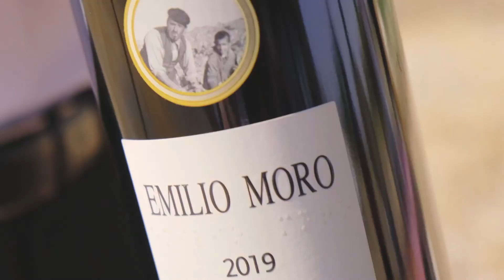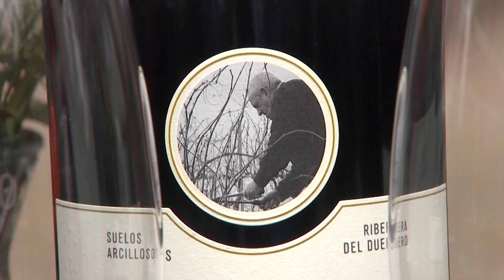Vinos Malleolus, de Bodegas Emilio Moro, estrenan etiquetas en la presentación de sus nuevas añ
Combinar tradición y evolución para buscar la excelencia es uno de los objetivos de  Bodegas Emilio Moro. En esta línea, y coincidiendo con la presentación de nuevas añadas de Malleolus, estrenan nueva imagen. Los nuevos vinos y sus etiquetas se han presentado en rueda de prensa en el Palacio de Liria en Madrid.

En el camino de conseguir la mejor calidad, la bodega presenta tres nuevas añadas de la familia Malleolus. Cada uno de estos vinos viene de un tipo de suelo diferente, lo que hace que tengan unas características muy diversas.

Con este cambio de imagen, Bodegas Emilio Moro hace un guiño al futuro, pero sin perder la tradición que les permite seguir obteniendo vinos de la mejor calidad.